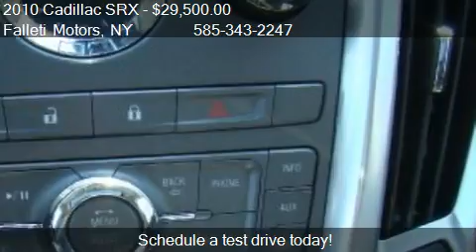2010 Cadillac SRX Luxury Collection AWD - for sale in Batavi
Falleti Motors

Come test drive this 2010 Cadillac SRX Luxury Collection AWD for sale in Batavia, NY.

**LIKE US ON FACEBOOK**HOME OF THE LIFETIME POWERTRAIN WARRANTY**CADILLAC EXCELLENCE AND QUALITY**AM/FM/CD/AUX IPOD JACK**BLUETOOTH CAPABILITY**USB PORT**XM SATELLITE RADIO CAPABLE**ULTRAVIEW SUNROOF**DUAL POWER SEATS**HEATED LEATHER SEATS**MEMORY DRIVER'S SEAT**POWER ADJUSTABLE PEDALS**DUAL ZONE CLIMATE CONTROLS**CRUISE CONTROL**AUTOMATIC HEADLAMP CONTROL**RAINSENSE WIPERS**POWER LIFTGATE**ADAPTIVE REMOTE START**CHROME ROOF RAILS**FRONT AND SIDE IMPACT AIRBAGS**HEAD CURTAIN SIDE AIRBAGS**STABILITRAK-STABILITY CONTROL**ANTI-LOCK BRAKES**ONSTAR CAPABLE**TIRE PRESSURE MONITORS**DAYTIME RUNNING LAMPS**FRONT AND REAR PARKING ASSIST**THEFT DETERRENT SYSTEM**REMOTE KEYLESS ENTRY AND SO MUCH MORE**WELCOME TO GENESEE COUNTYS OLDEST AND MOST TRUSTED PRE-OWNED DEALERSHIP!!! EXTENDED WARRANTY AND FINANCING AVAILABLE!!! LET US FINANCE YOU, OUR LOW RATES MAKE IT EASY!!! TO VIEW OUR ENTIRE INVENTORY.